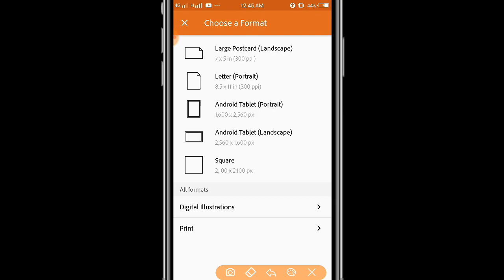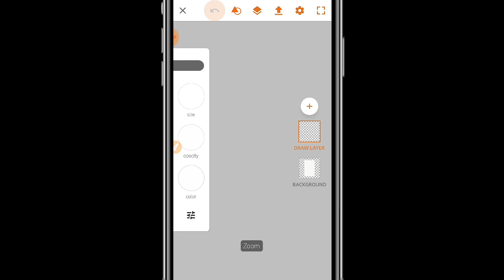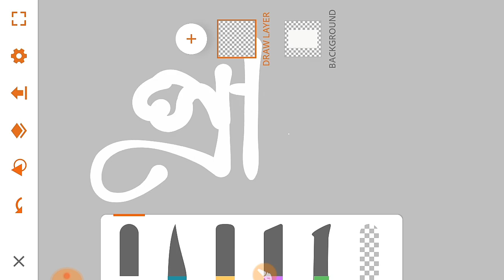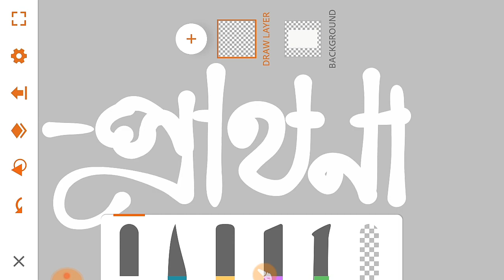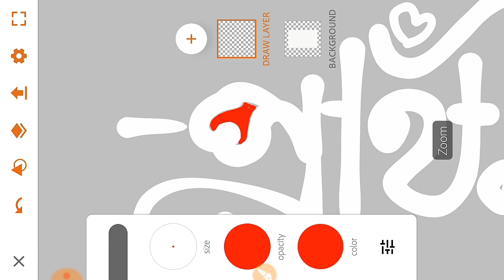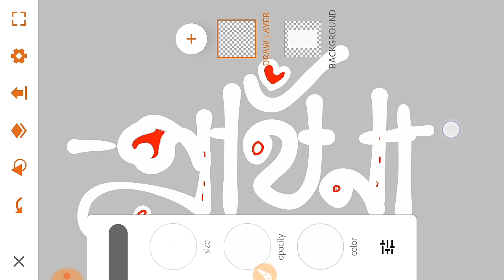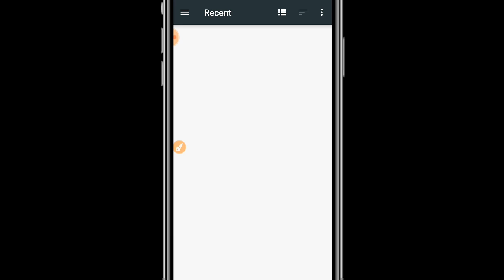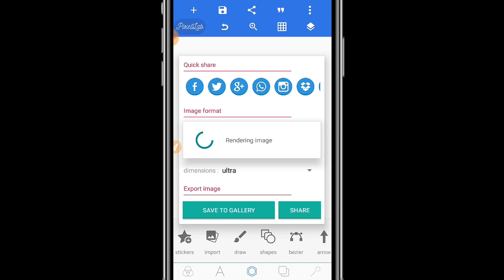Bangla Typography Tutorial || বাংলা টাইপোগ্রাফি টিউটোরিয়াল || IH Emon